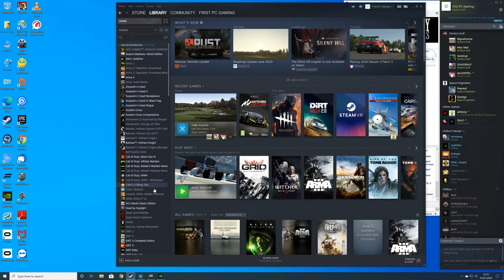Perfect Golf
GPU: TITAN X (Pascal) x 2
CPU: Intel(R) Core(TM) i9-7980XE CPU @ 2.60GHz
Memory: 32 GB RAM (31.68 GB RAM usable)
Current resolution: 3840 x 2160, 60Hz
Operating system: